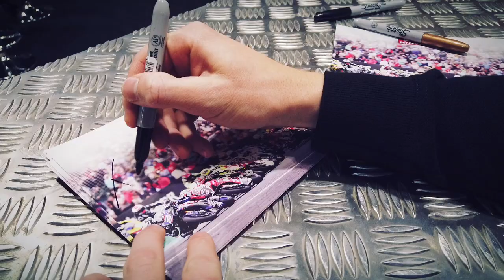Who's looking forward to British Superbike Day at Motorcycle Live 2019?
Calling all fans of the Bennetts British Superbike Championship - BSBDay kicks off at MotorcycleLive on Saturday 23 November at the NEC, Birmingham...

A whole host of BSB riders will be there - including 2019 Champ Scott Redding - will you?! 😎👍